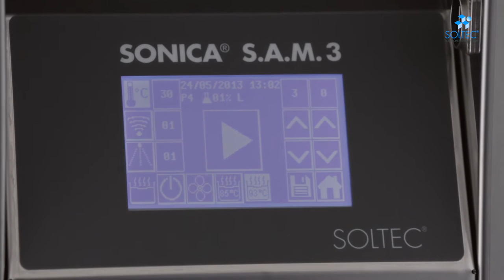Soltec SAM 3 Basic iPad 1080p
Nuova SONICA S.A.M.3 Basic con ciclo veloce automatico in soli 45 minuti per il trattamento dello strumentario chirurgico riutilizzabile. In un solo apparecchio è possibile lavare, sciacquare ed asciugare accuratamente gli strumenti chirurgici prima della sterilizzazione in Autoclave. La potenza degli Ultrasuoni e del sistema di vibrazione a modulazione di frequenza ed ampiezza del segnale acustico (Tecnologia Sweep System) in sinergia con il sistema brevettato dalla SOLTEC (sistema di sciacqui multipli automatici) e dell'innovativo sistema di asciugatura ThermoDry, consentono di ottenere strumenti perfettamente puliti ed in regola con i recenti protocolli di sterilizzazione.